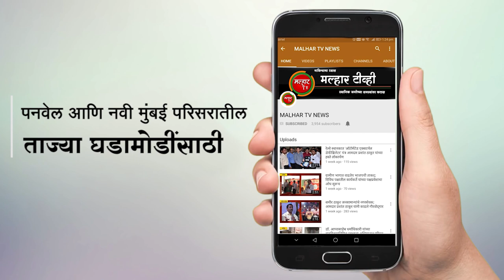Malhar Tv News | खारघर मधील दाम्पत्याला कोरोनाची लागण !